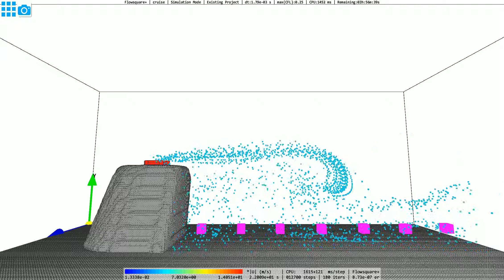CFD of exhaust gas transport leeward of chimney of a cruise ship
Introduced a flow simulation to reveal the mechanism of the air pollution on a cruise ship deck, which was reported early this year by Business Insider. With Flowsquare+, such insights can be intuitively obtained!

今年1月に報道の、クルーズ船デッキにおける空気汚染に関する流体シミュレーションをFlowsquare+で実施した例のチュートリアルを公開しました。CFDにより、計測による解明が困難な汚染メカニズムを明らかにすることが可能です。